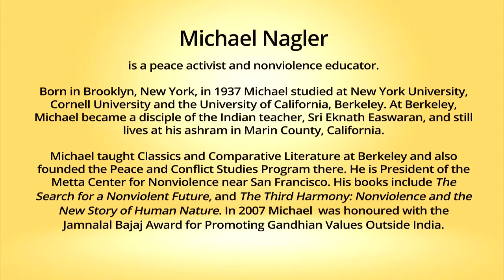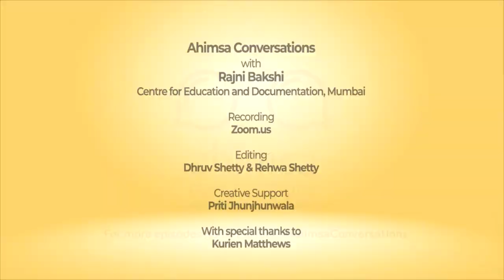Ahimsa Conversation # 38 Michael Nagler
In the exhaustive media coverage of the United States’ Presidential election, the American Shanti Sena (Peace Army) network hardly got a mention. That is because violence prevention is generally  under-reported. Michael Nagler, veteran peace activist and educator, talks about what energizes grassroots efforts that make peace by de-escalating tensions and preventing violence. From the legacy of his guru Sri Eknath Easwaran to the work of groups like Nonviolent Peaceforce, Michael explains how a new story of human nature is taking shape and why nonviolence is the natural destiny of our species. He also talks about his new documentary ‘The Third Harmony: Nonviolence and the New Story of Human Nature’.